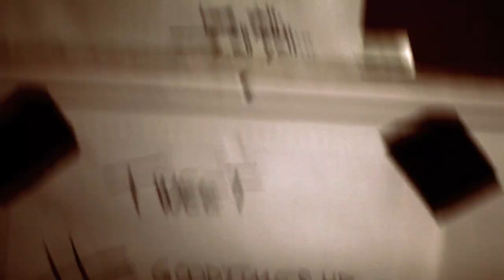Good Times Emporium